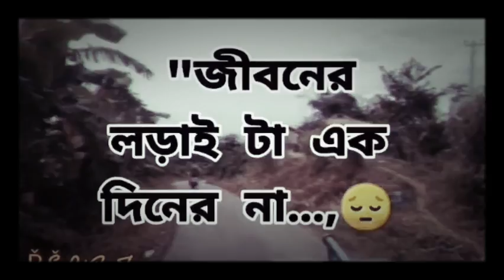Sajek Valley music video"